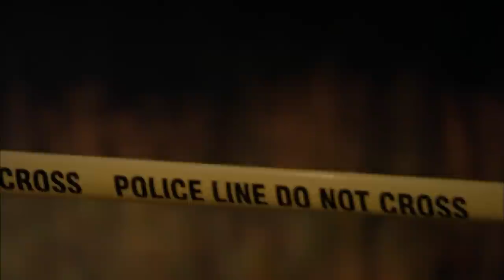This Man Witnessed a Horrific Plane Crash from the Window of his Home | Air Disasters | Smithsonian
The first person to arrive at the scene of the crash of Korean Air Cargo Flight 8509, on December 22, 1999, was local resident Gary Dann. He’d heard the plane from his house and watched it crash into nearby Hatfield Forest.